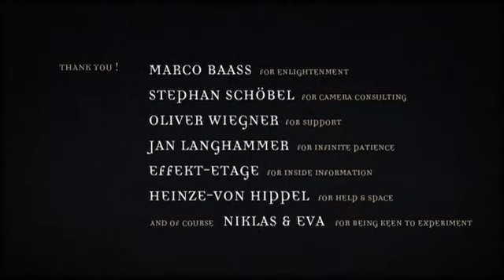DAPAYK & PADBERG - SKIT PANTOMIME HORSE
DAPAYK & PADBERG - SKIT PANTOMIME HORSE    videoclip original